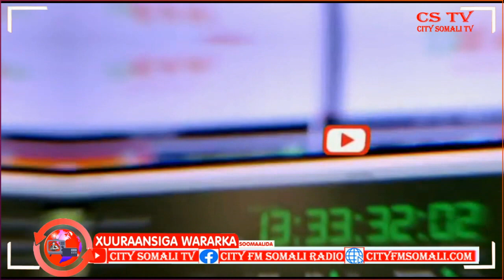Maamulka Koonfur Galbeed oo Ka jawaabay Musaafurtinta Shacabaka Kasoo Jeeda Deegaanada KGS By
Maamulka Koonfur Galbeed oo Ka jawaabay Musaafurtinta Shacabaka Kasoo Jeeda Deegaanada KGS By Zeki Somali